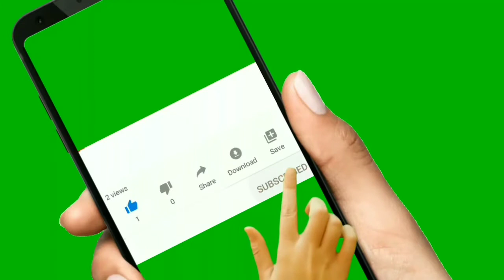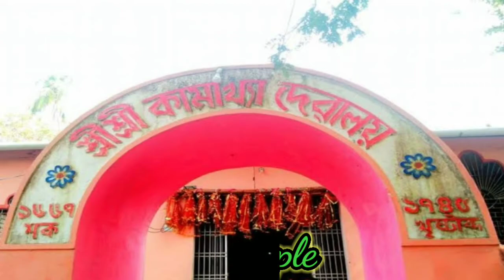Top 3 Holy places of Kaliabor, NAGAON of Indian state of Assam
This video is not for profit earnings.Its only for to give some info about the Tourism.
        ভিডিঅ'টি কোনো মুনাফা লাভাৰ্জনৰ উদ্দেশ্যত  নহয় কেৱল মাত্ৰ পৰ্যটনৰ বিষয়ে ‌‌জনাবৰ বাবে।

Kamakhy temple

    This temple is situated atop a hill at Silghat town of Kaliabor is renowned as the 2nd Kamakhya pith of Assam.Main deities of the temple are Goddess Durga & Kamakhya. The main temple was built during the reigh of Banamala Varman of Salastambha dynasty,as it was destroyed owing to natural calamities it was later rebuilt by Ahom king Swargadeo PramattaSingha in 1745 AD. The Ashok stami mela held near the temple in the month of April is a major tourist event.

Bharali Namghar

     This is a temple situated in Bharali village.Bharali is about 2.5 Km away from Jakhalabandha town, a place of historical importance under Kaliabor subdivision in NAGAON district in the Indian state of Assam.
        For about 150/200 year's Bharali Namghar was situated in the 'Bamgaon' currently known as 'Daulpukhuri'. Bapuram Deo of Balisatra took the initiative in establishing the Namghar. Sadly, the Namghar was burnt down by the Burmese Army (During Burmese invasion in Assam between 1817 and1826) having no other option the villagers left the place and reestablished the same in Bharali Gaon. Accordingly, the Namghar popularly known as Bharali Namghar. Maghi Purnima is the major tourist event in this Namghar.

Hatimura temple

       This temple is located at Silghat, NAGAON district of Assam. It was built during the reign of Ahom king Pramatta Singha in 1745-46 AD. It used to be an important center of shaktism in ancient Assam.
        The presiding goddess in this temple is Durga which is known here as Mahisamardini. Human sacrifices was said to be made at the temples altars.